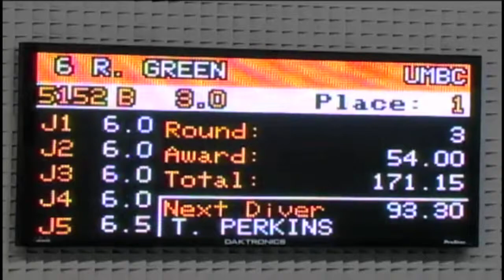UMBC Athletics Gritties 2014: Breakthrough Athlete